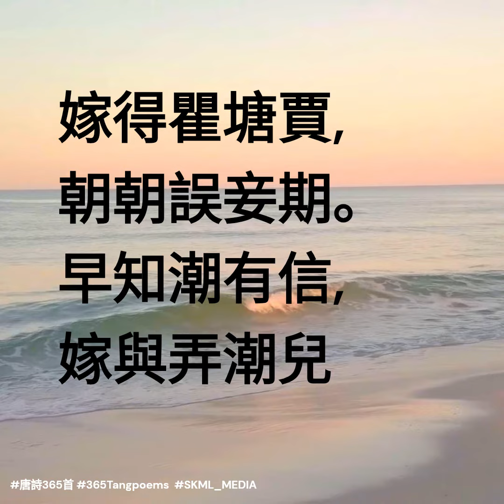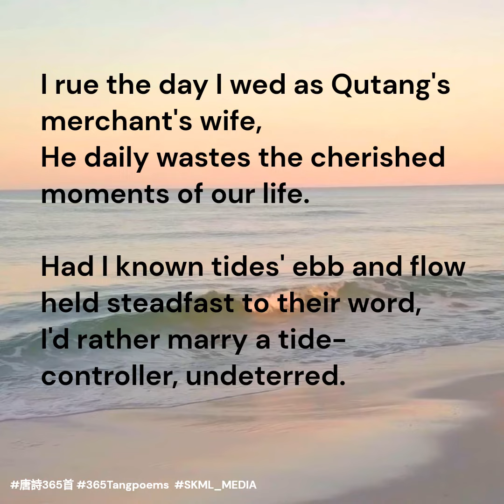唐詩365首 365TangPoems - 238/365